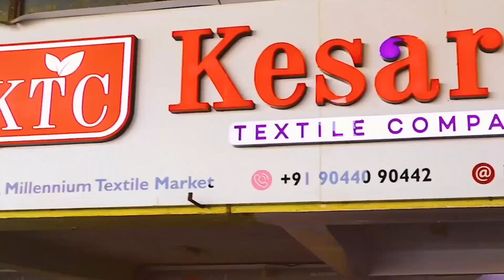cash on delivery Simple Dress materials @145/- courier worldwide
Display Numbers:

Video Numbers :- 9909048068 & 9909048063